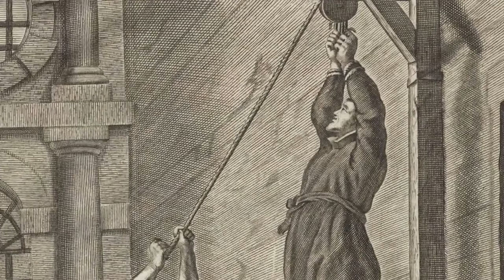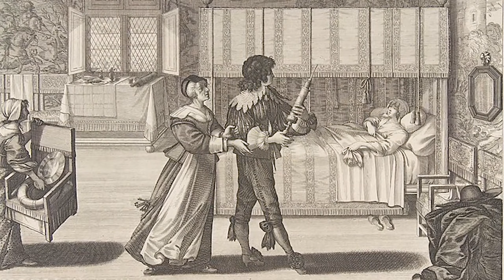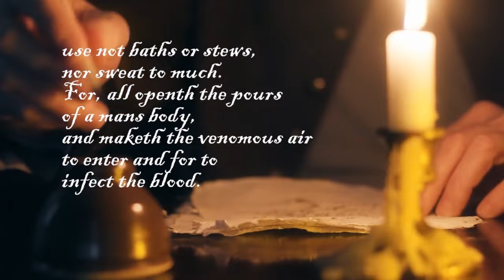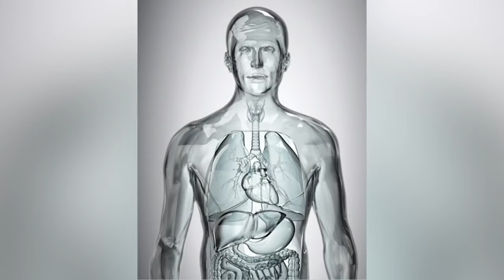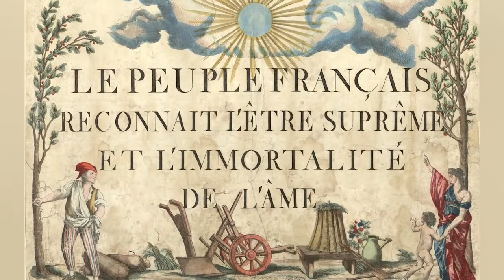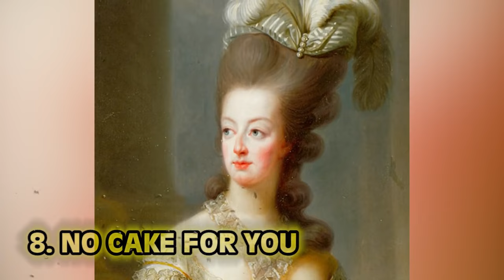Game of Thrones: Evil Royal Family Members That Should Be Locked Up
Who was the WORST King in History? Which Royal affair will go down in history? Welcome to Bumblebee Elite! Join us today as we take a look at the Game of Thrones: Evil Royal Family Members That Should Be Locked Up!

Editors:
🐝Ashley Prochillo